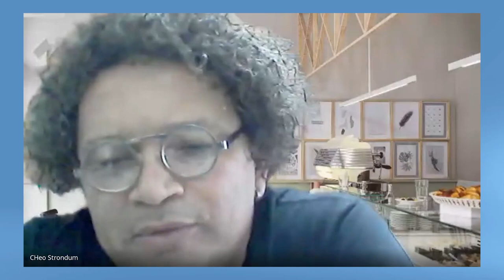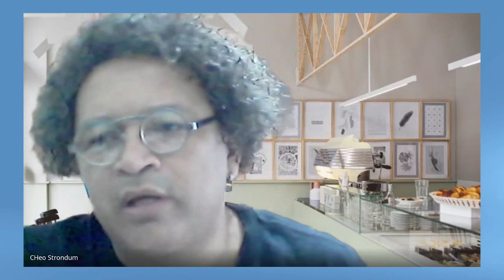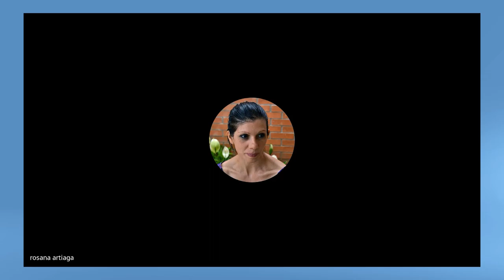Papo Coreográfico com Grupo Strondum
Neste programa o Grupo Strondum tece importantes reflexões sobre a dança contemporânea e a sociedade em diálogo com a arte da dança. O Papo Fotográfico é um programa de reflexão e construção de pensamentos a partir de dados biográficos dos convidados.